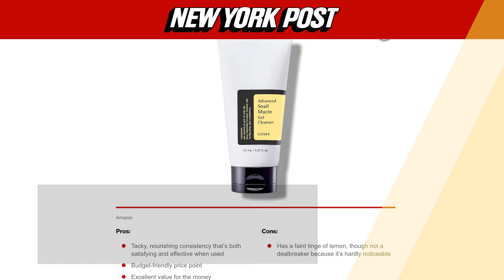Don’t be slow to the Cosrx Snail Mucin skincare trend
There’s no better time than Amazon Prime Day to find out why Cosrx’s snail mucin has gone viral. The hydrating serum contains 96% snail secretion, which locks in moisture to give you that all-day dewy look. It’s no wonder The Post said the price-friendly product is “absolutely worth the hype.”

Shop on AMAZON now
COSRX Snail Mucin